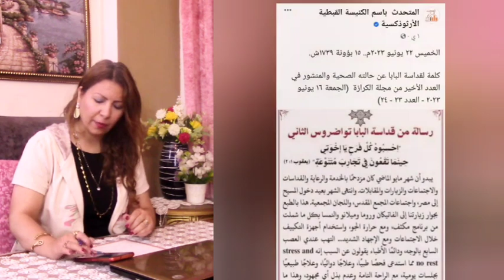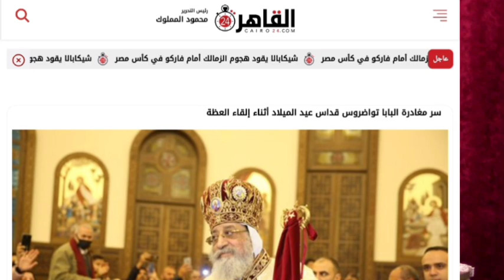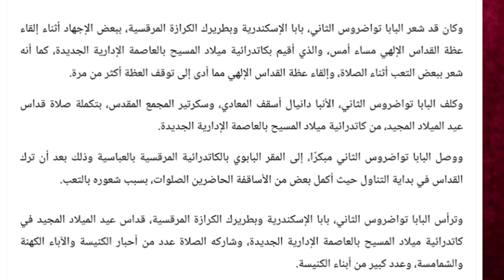نكشف آخر تطورات الحالة الصحية للبابا تواضروس| وهل السيدة بربارة سليمان تحل محله في غيابه أو مرضه !